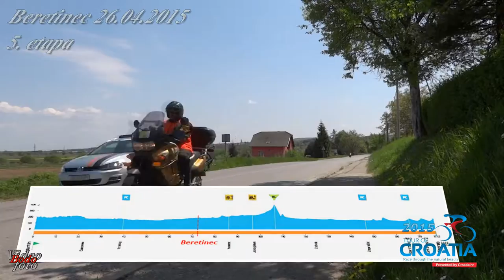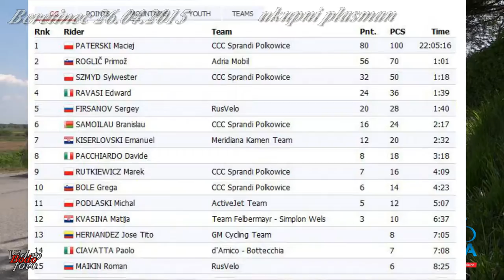Tour of Croatia 2015.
Nedjelja 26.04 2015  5-a etapa Sveti Martin - Zagreb  177 km
1/ Maciej Paterski - CCC Sprandi-Polkowice) - 3h59'40"
2/ Felix Grossschartner - Team Felbermayr Simplon Wels
3/ Roman Maikin - Rusvelo
4/ Olivier Pardini - Verandas Willems Cycling Team
5/ Joeri Calleeuw - Verandas Willems Cycling Team  - +0'10"
Svih 5 etapa ukupno 922 km